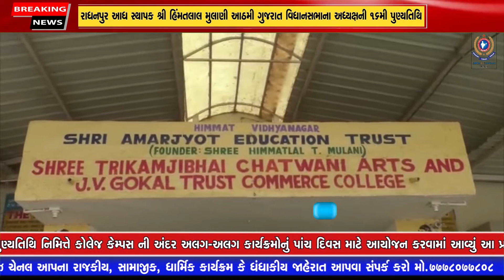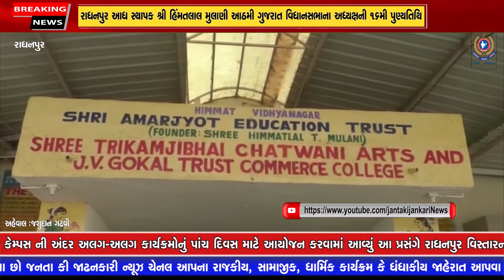RADHANPUR : નવ નિર્મિત થયેલ પીજી ભવન તથા લો કોલેજ બિલ્ડીંગ નું લોકાર્પણ કાર્યક્રમ યોજાયો